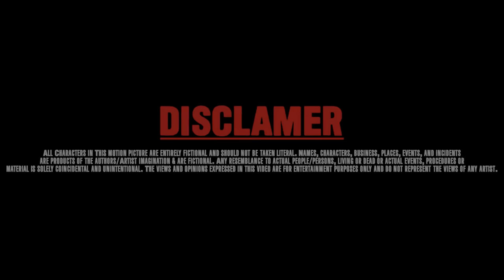Savage - Offended (Music Video)